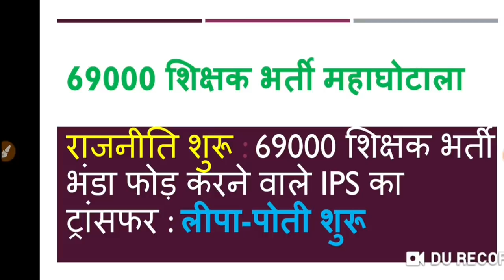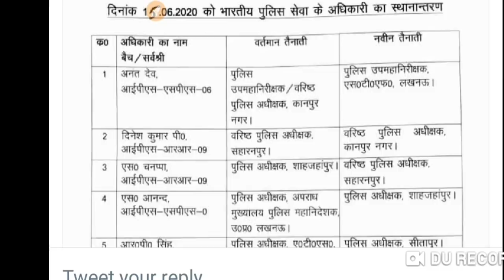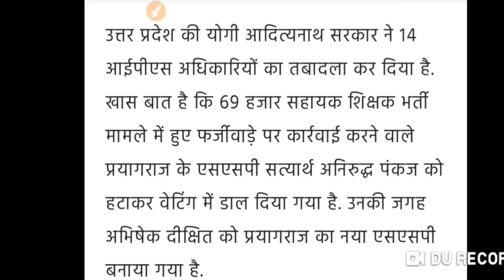69000 शिक्षक भर्ती महाघोटाले की लीपा पोती शुरू: कुछ नहीं होगा इस उत्तर प्रदेश का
69000 शिक्षक भर्ती महाघोटाला है